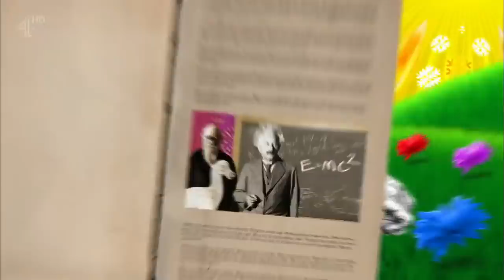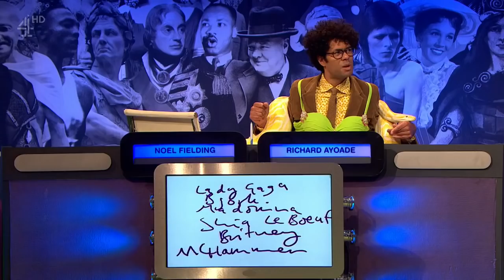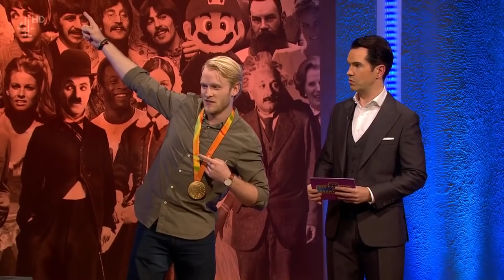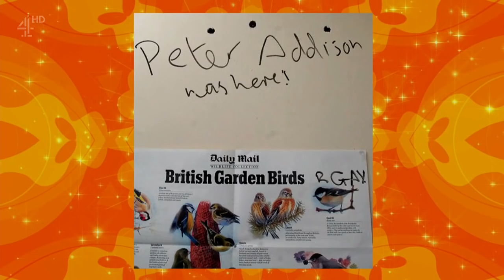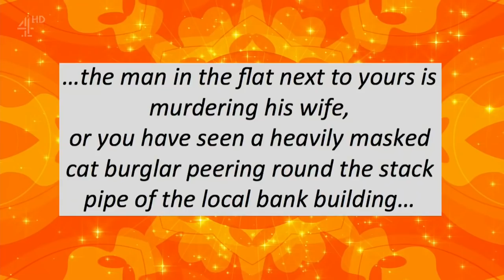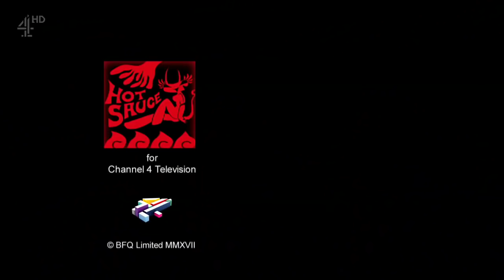Big Fat Quiz of Everything 2017 HD CC (6 January 2017)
Host: Jimmy Carr
Teams:
- Walliams: Jonathan Ross, David Walliams
- Foreign Twerkers: Katherine Ryan, Aisling Bea
- Humanity's Last Hope: Noel Fielding and Richard Ayoade